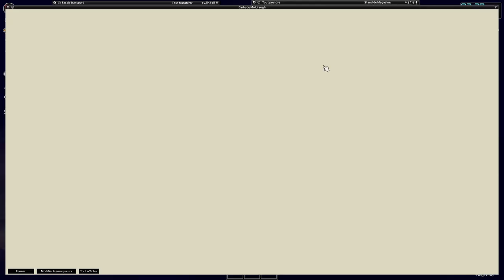Project Zomboid Live - S01EP01 - L'équipe Gaelden [FR][Gaelden]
C'est Gaelden et son équipe qui se frottent cette fois à Project Zomboid... Et à tous les petits amis qui y trainent !

- Ardarin
- Broudaff
- Célestin
- Mallevin
- Mangazore
- Papillote
- Zmoi6